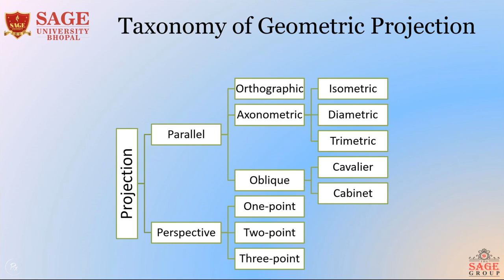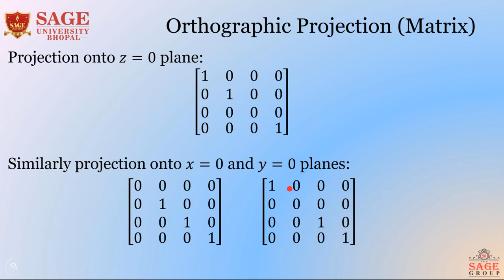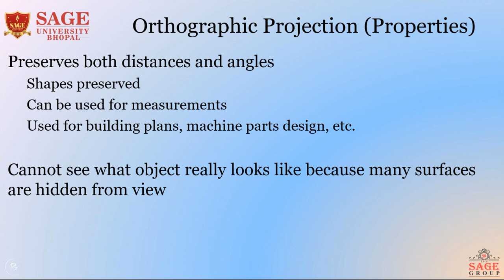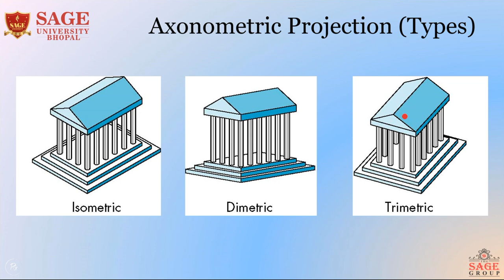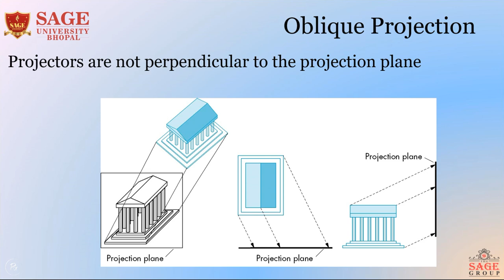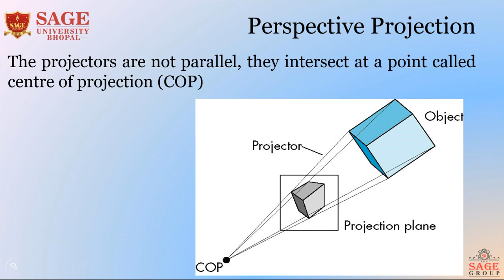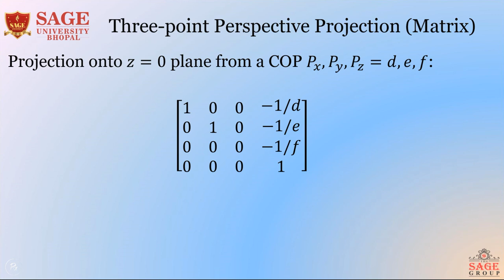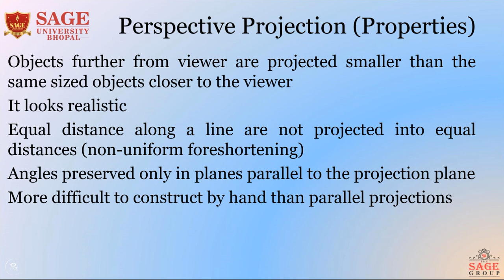Geometrics Projection in Computer Graphics